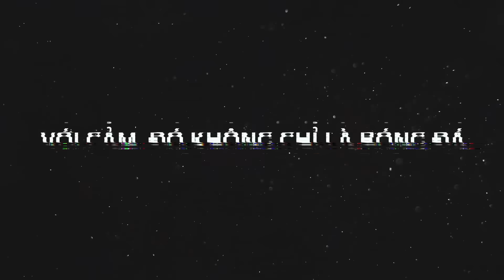BẢN TIN 19/8 | KANE GIÚP BAYERN THẮNG ĐẬM; AL-NASSR THUA TRẬN NGÀY CR7 TRỞ LẠI; MBAPPE TÁI XUẤT PSG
👉Ủng hộ Cảm 1 ly cafe nhé:
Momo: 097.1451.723